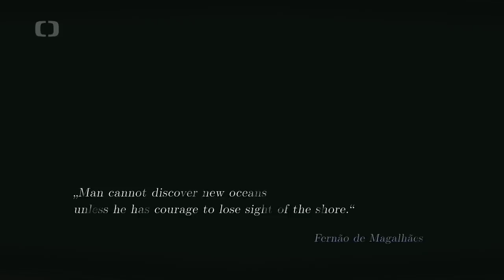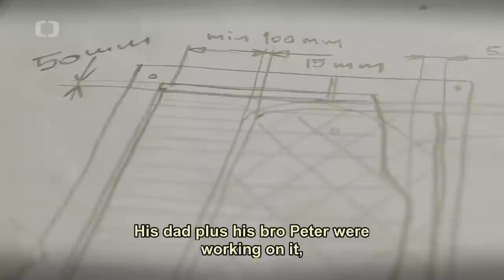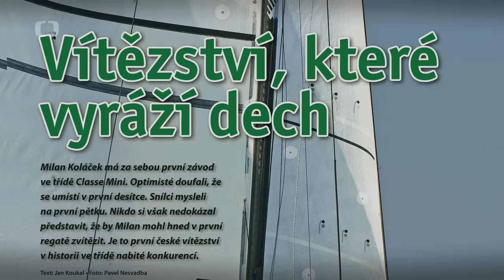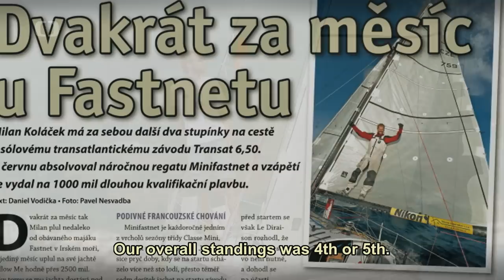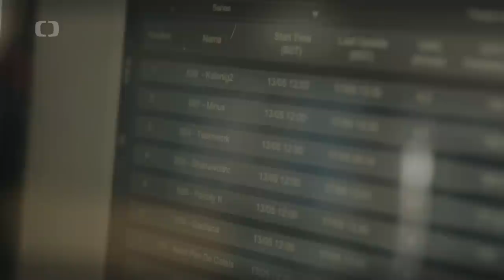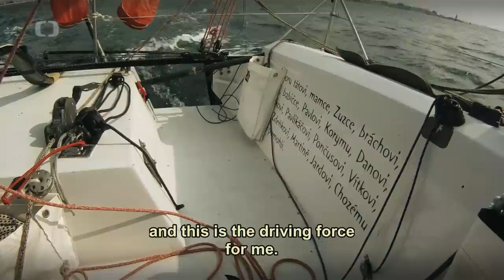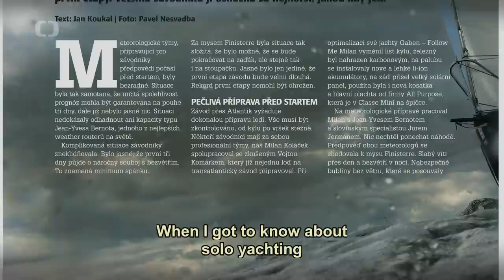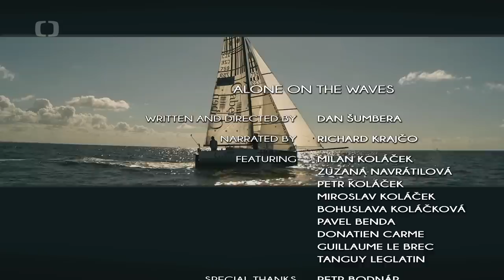ALONE ON THE WAVES - Sám ve vlnách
The story of a landsmen Milan Koláček sounds like a classic American dream. His father introduced him to ships when Milan was just a child. At the age of ten, he helped his father build his first sailboat and later on they exchanged their roles. His father and his brother left their jobs and helped Milan to realize his dream. To build a racing boat with his own hands and take part in one of the most difficult solo sailing races in the world - Transat 6.50. Nearly eight thousand kilometers across the Atlantic Ocean. He and his small boat only. As fast as they could. However, before they reached their objective, it was a long way. University studies of composite materials, work experience in Ireland and New Zealand in the famous shipyards Cookson Boats, where yachts are built for Volvo Ocean Race and America's Cup. With the knowledge and enthusiasm, but without money, he started the construction of his boat and eventually realized his dream in 2012 and even won the French Championship of solo yachtsmen. A boy from the country, which itself has no sea ...